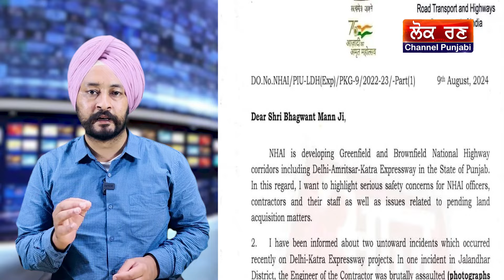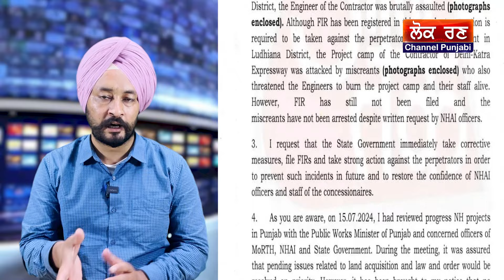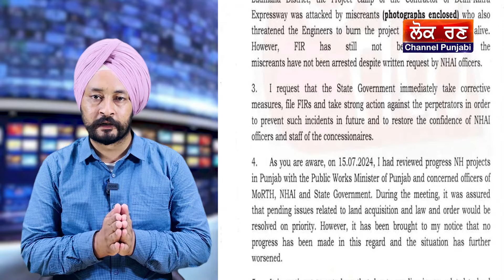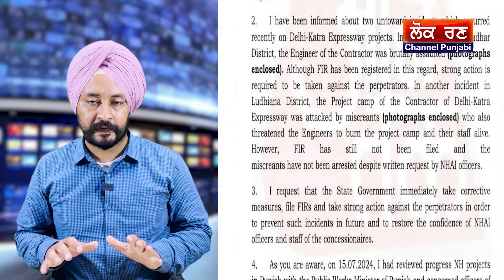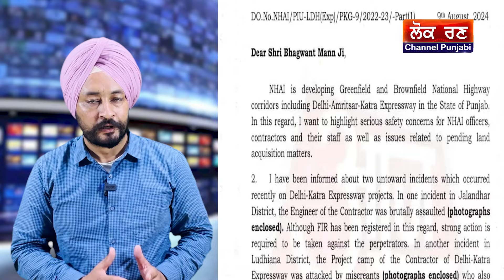ਭਗਵੰਤ ਮਾਨ ਨੂੰ ਸਿੱਧੀ ਚਿਤਾਵਨੀ ਮੱਚਿਆ ਭਾਂਬੜ